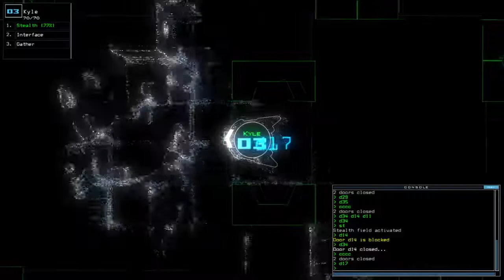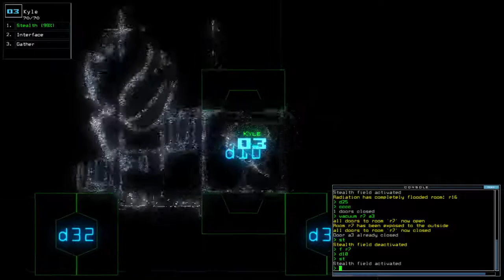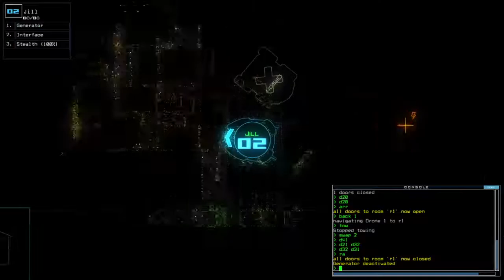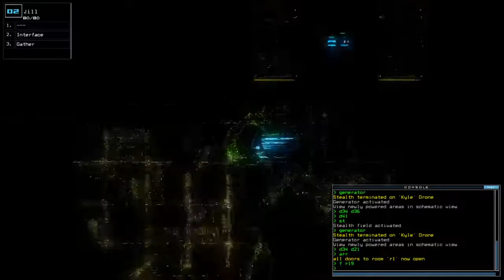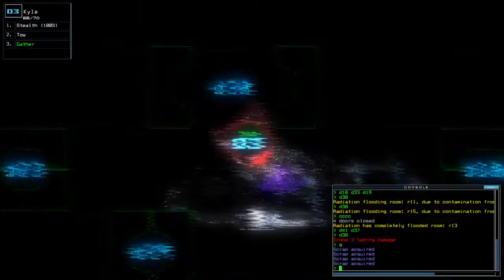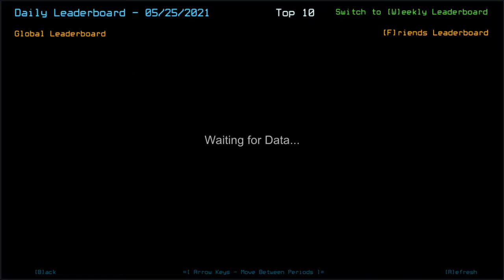Duskers Daily 25 May 2021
Grab your popcorn, this is gonna be kinda long for a semi-simple task.